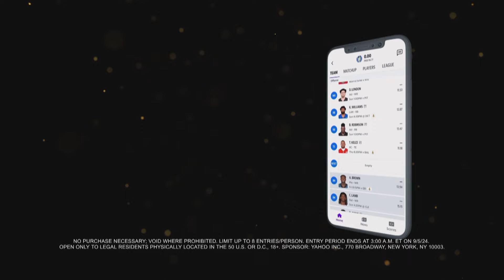Pete Carroll says he could coach, but isn’t ‘desiring’ it right now | Pro Football Talk | NFL on NBC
Mike Florio and Chris Simms weigh in on the likelihood of Pete Carrol being a coach again and discuss how ageism is a real thing.